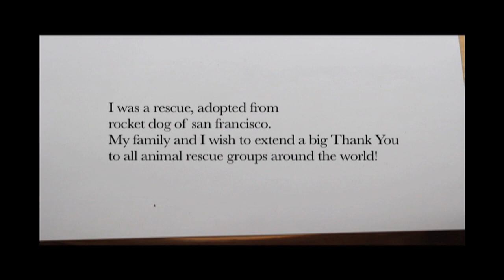"Sailing Fool" Seth Lael featuring Stanley the Dog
Music Video For Sailing Fool from Seth's new album After the Hard Times.
Sethlael.com
Also available at Cdbaby, Itunes,

Featured here is our dog Stanley, a rescue save a dog today.

Shot on the Arri Alexa in San Francisco Ca on a sunny afternoon with the support of Liam Brady, William Wohleb, and Kira Hernandez.